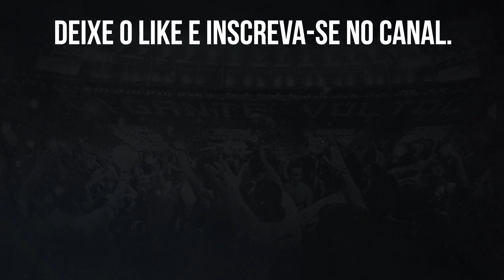⚠️BOTAFOGO BRILHA COM GOLEADA DE 4 A 0 SOBRE BOAVISTA NO CAMPEONATO CARIOCA